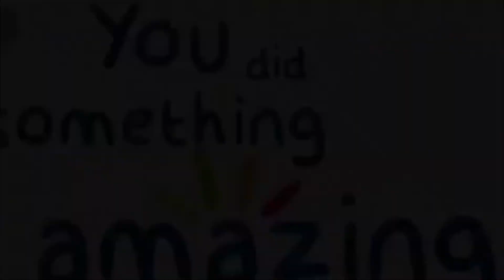Announcements 3 19 18